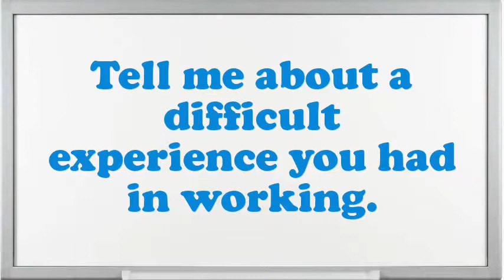Machine Operator Hay Stacker interview questions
Interview Questions for Machine Operator Hay Stacker.How prolonged do you plan to stay at company if offered the Machine Operator Hay Stacker position?What are your professional objectives for an Machine Operator Hay Stacker?What is most significant to you in an Executive Machine Operator Hay Stacker position?What strategic plan did you have as an Machine Operator Hay Stacker?What extreme challenges presently do you think an Machine Operator Hay Stacker is facing?What was the critical condition you have experience as an Machine Operator Hay Stacker?What achievements have you gained working as an expertise Machine Operator Hay Stacker?Give me an example of a stressful condition for Machine Operator Hay Stacker?10 popular interview questions, commonly asked interview questions, first job interview questions,